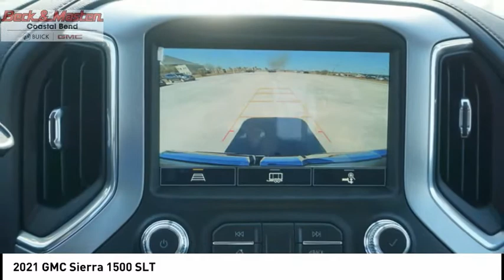2021 GMC Sierra 1500 G217798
2021 GMC Sierra 1500 SLT